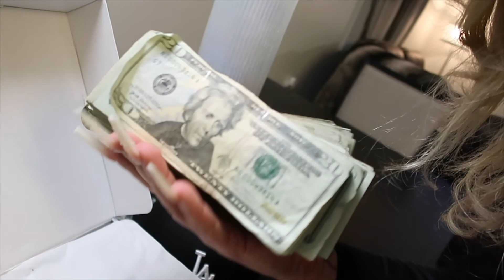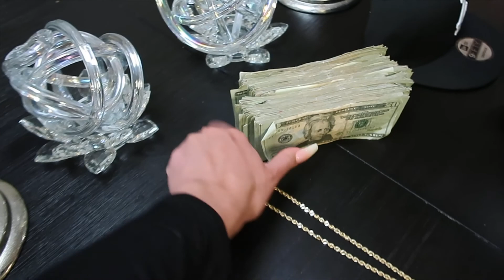FOUND 10,000 DOLLARS IN MY JORDAN SHOE BOX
BE SURE TO LIKE THIS VIDEO & SHARE & COMMENT

JOIN THE FAMILY & LIKE THIS VIDEO